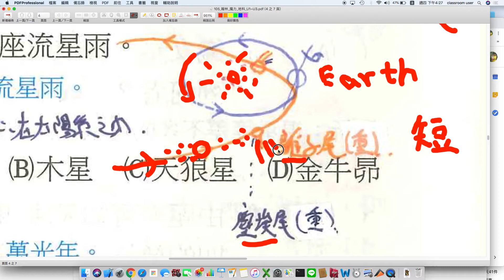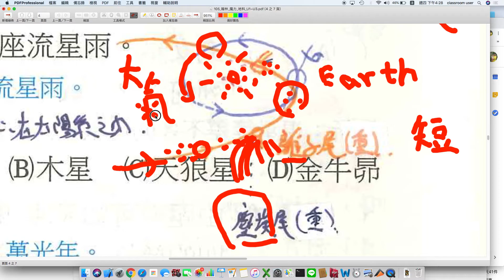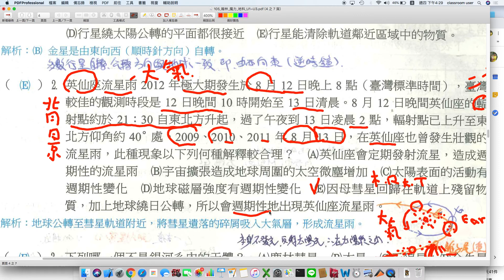天文 英仙座流星雨週期性出現的原因